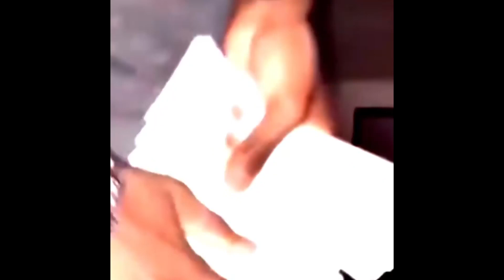[FREE] Playboi Carti x Cochise x Pierre Bourne Type Beat 2023 - "Luxure" (prod. Whitemayo x Chef 9)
[FREE] Playboi Carti x Cochise x Pierre Bourne Type Beat 2023 - "Luxure"

Visuals by jl_fx11